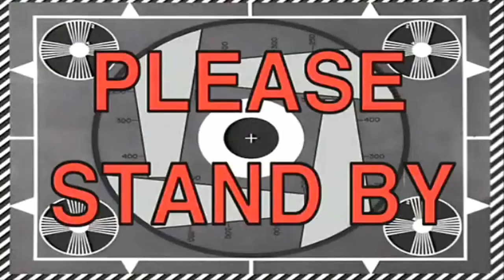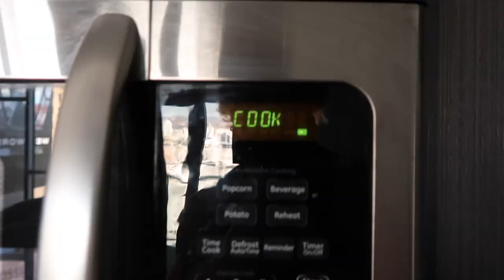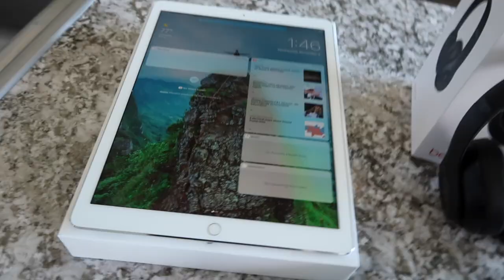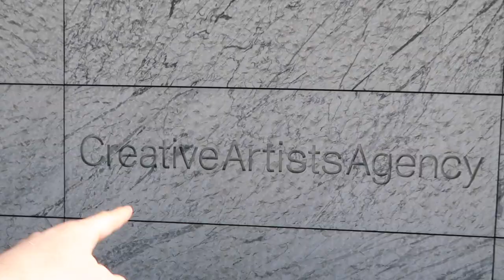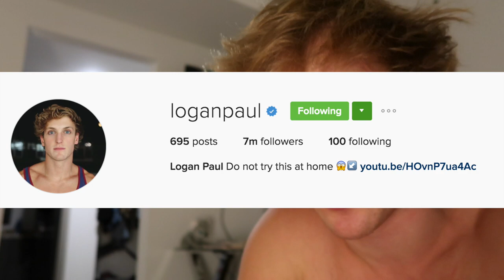100,000 LEGOS SCARE PRANK! (Feat. Amanda Cerny)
Today I'm changing the Vlog game with TWO cameras, spent $6000 on technology, and scared Amanda with 100,000 Legos!!!